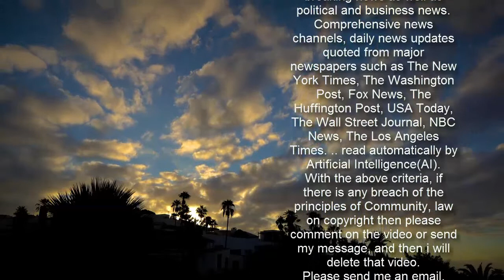Hear the Trailer for Connie Walker's New True-Crime Podcast 'Stolen: The Search for Jermain'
Spotify and Gimlet Media have released the trailer for journalist Connie Walker’s upcoming true-crime podcast, Stolen: The Search for Jermain, which will premiere March 1st. The eight-episode series will center around the mysterious disappearance of Jermain Charlo, an indigenous woman, who went missing in 2018 after going out to a bar one night in Missoula, Montana. As a synopsis reads, the show will find Walker conducting her investigation “in real-time tracking down leads through the dense mountains of the Flathead Reservation, all while examining what it means to be an Indigenous woman in America, as Jermain was.”   The trailer for Stolen teases a complex and frustrating web that envelops Jermain’s disappearance: Various voices wonder not only what happened to Jermain, but whether the official investigation moved at a glacial pace because she was indigenous. Meanwhile, other voices touch on how indigenous women are at disproportionately high risk for violence, a fact Walker — who is Cree from Okanese First Nation in Canada — hopes to bring greater awareness to with the series, per a release. In 2018, Walker helmed the acclaimed CBC investigative podcast, Finding Cleo, which explored the disappearance of Cleopatra Semaganis Nicotine, a 9-year-old who went missing from her Saskatchewan First Nations community.     In This Article:   Podcasts   Want more Rolling Stone? Sign up for our newsletter.